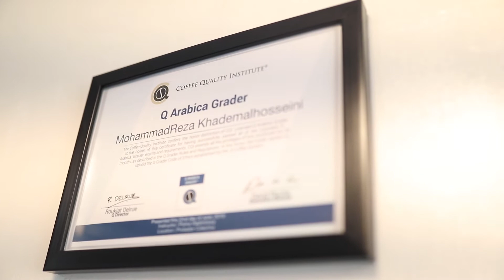coffee lover ، قهوه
coffee from MRK